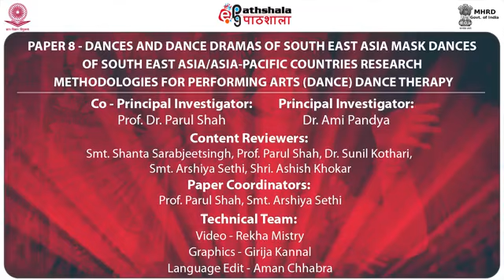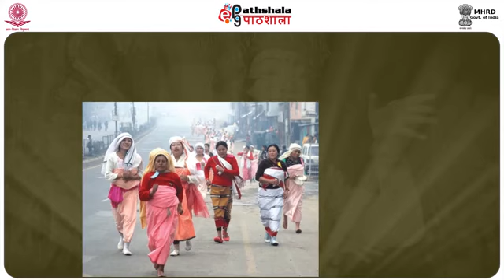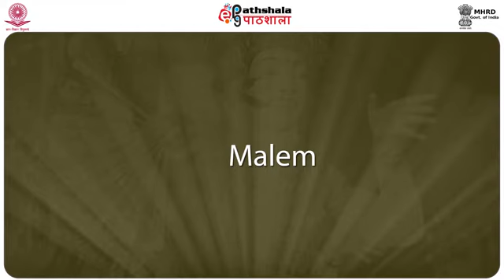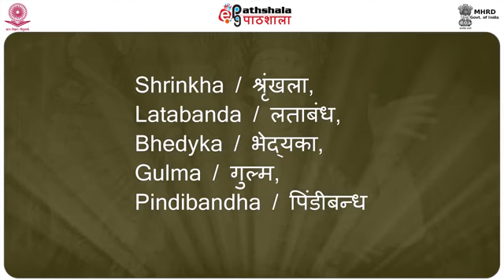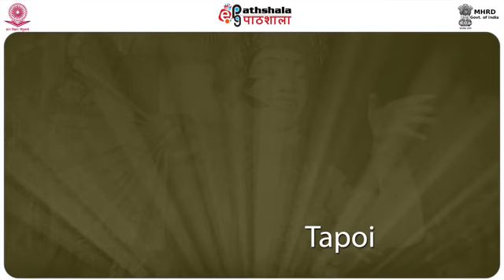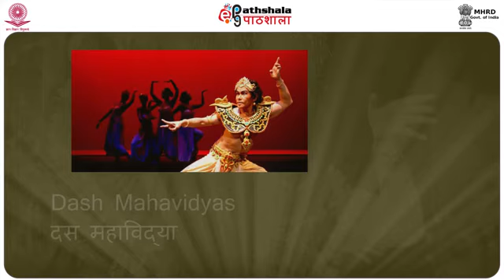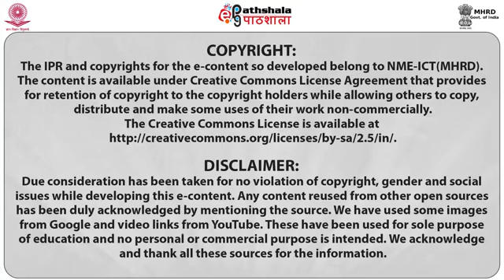DANCE EDUCATION PERA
Paper:-08 Dances and dance drams of South Asia